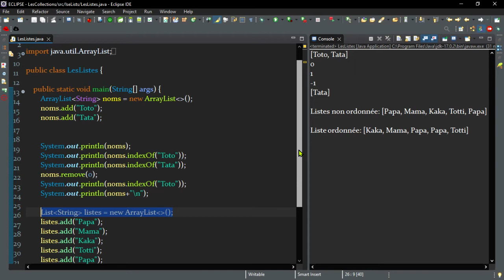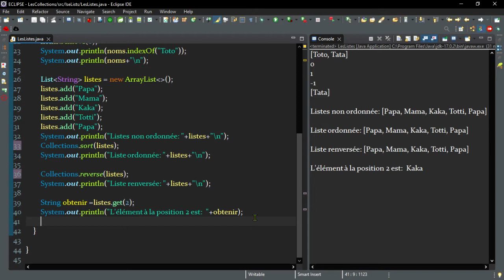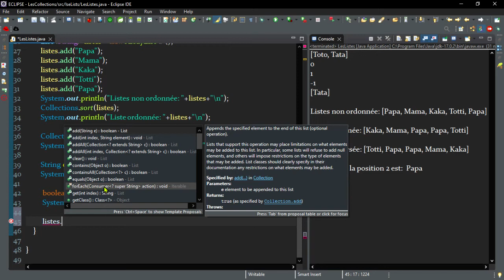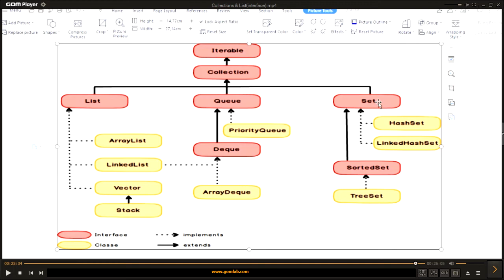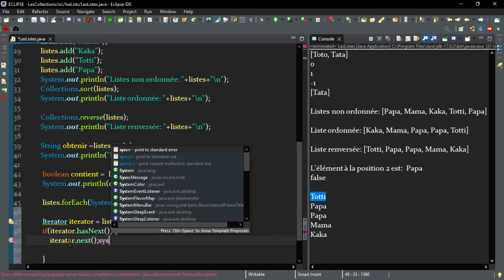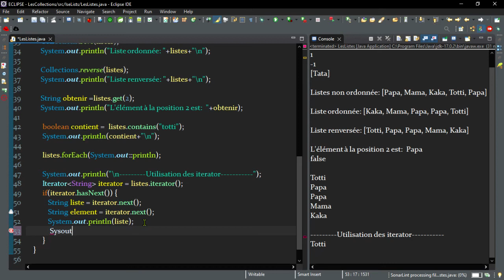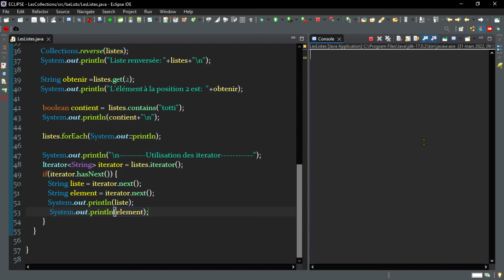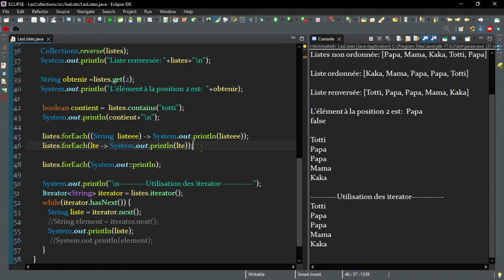Collection & List Suite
Interface List en java